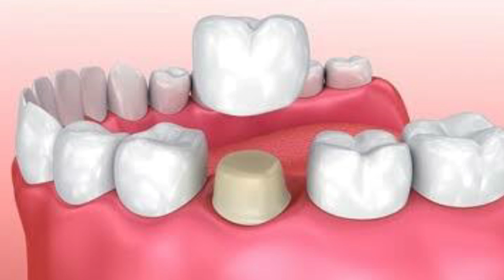FAZER CANAL, RESTAURAR ou ARRANCAR o DENTE? O que devo fazer?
🔴 MEU TERCEIRO CANAL (QUER SABER) – Curiosidades e Atualidades